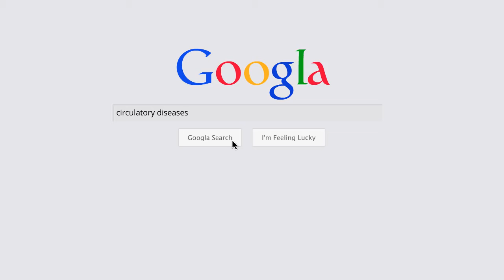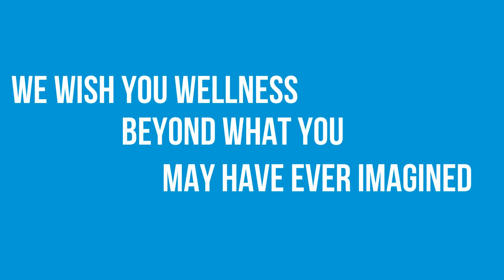circulatory diseases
Waste Disposal
Stress Reduction
Relaxation
Sleep Management
Cardiac Function
Endurance
Strength
Energy
Concentration
Mental Acuity